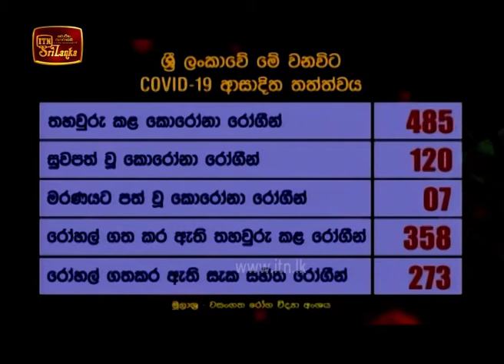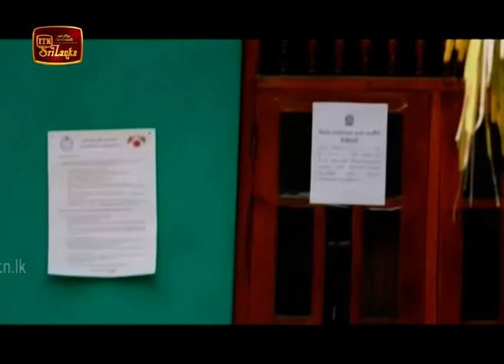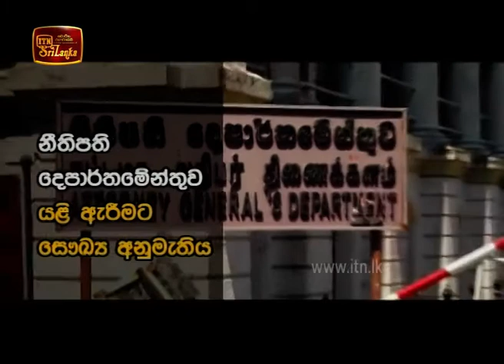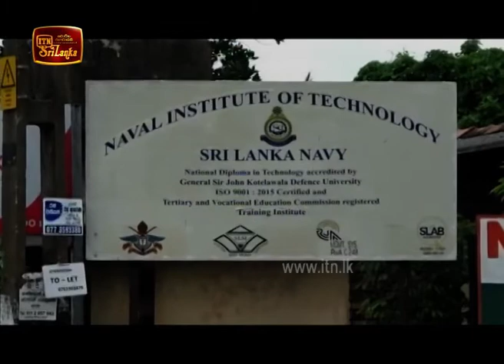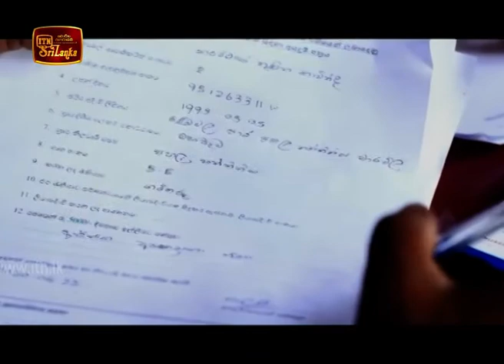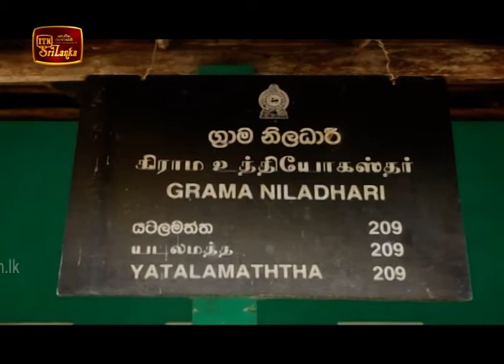ITN News 2020-04-26 | 09.30 PM